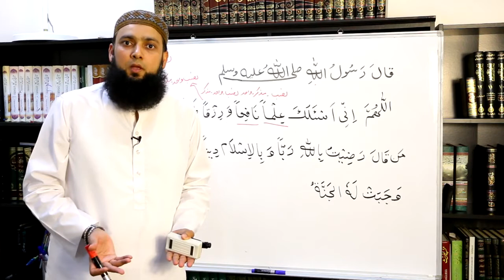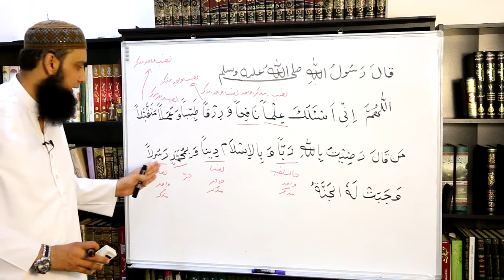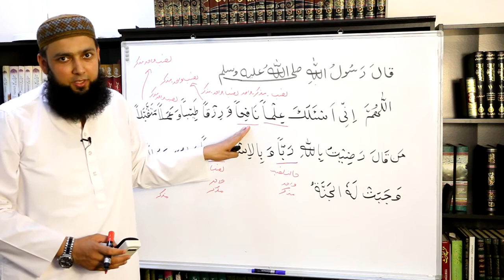Quranic Arabic Hadees example 4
Grammer basics explained